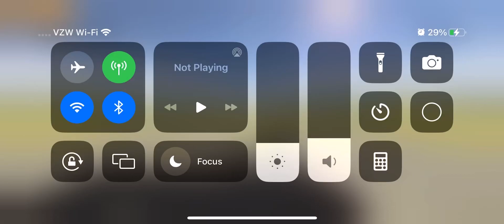Would you ride this?